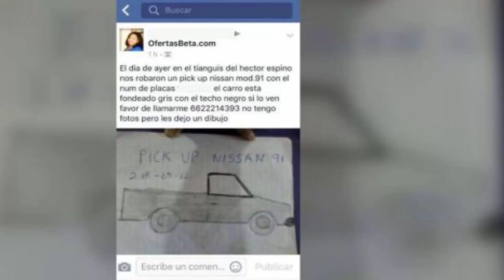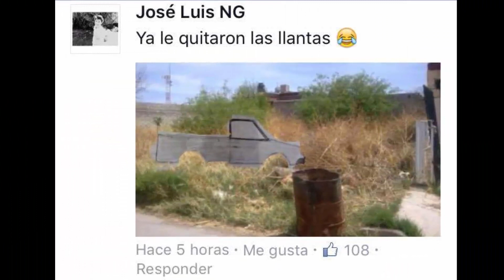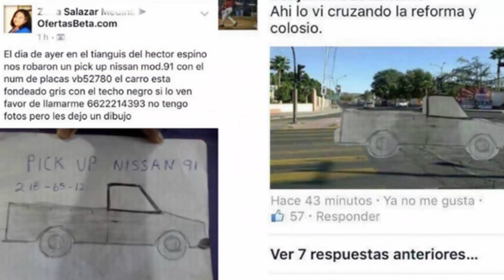Historia del dibujo de la Nissan Pick Up modelo 91 color gris de Zaira Salazar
El robo de una camioneta en Hermosillo, Sonora, se viralizó en la redes luego de que su propietaria de nombre Zaira Salazar pidiera ayuda en Facebook para encontrarla, pero en lugar de compartir una foto del vehículo publicó un dibujo pues según ella no tenía ninguna fotografía a la mano.

Y a partir de ahí miles de usuarios osaron por darle a la imagen la ubicación que creían donde se encontraba la camioneta.

El mensaje decía así;

“El día de ayer en el tianguis del hector espino nos robaron un pick-up nissan mod.91 con el num de placas vd52780 el carro esta fondeado gris con el techo negro si lo ven favor de llamarme […] no tengo fotos pero les dejo un dibujo” (sic).